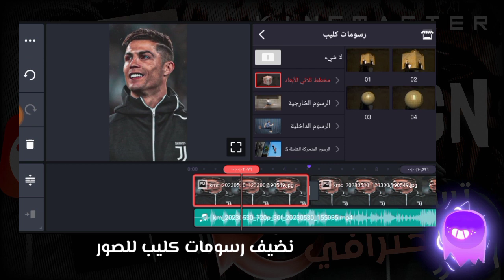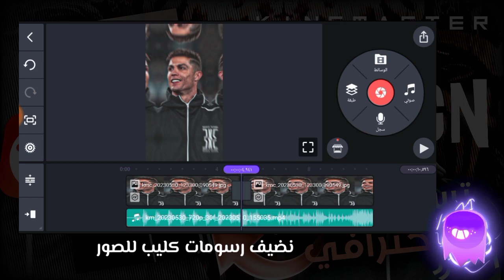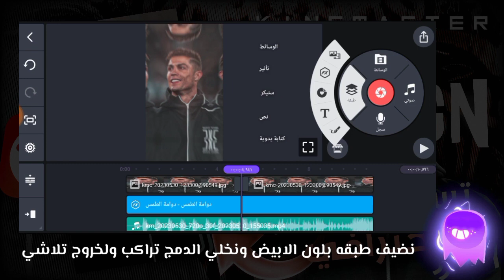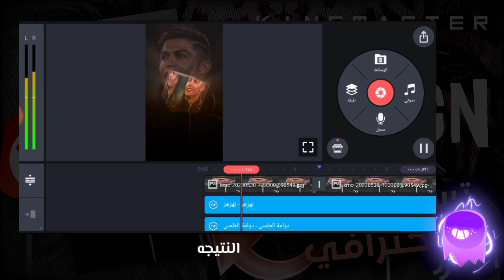شرح تسجيل دخول احترافي في كين ماستر 🔥😍👆 | kinemaster | كاسبر العراقي 💜👻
⭕ 👇قناتي ع التليجرام👇
جميع الملحقات المستخدمه في قناتي التلي 👇👇

⭕ علامات ⭕